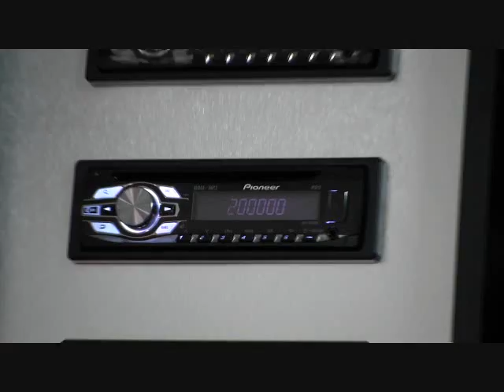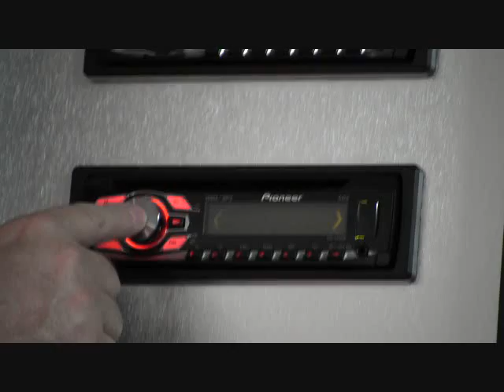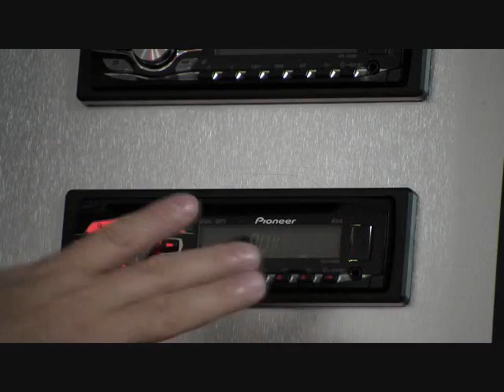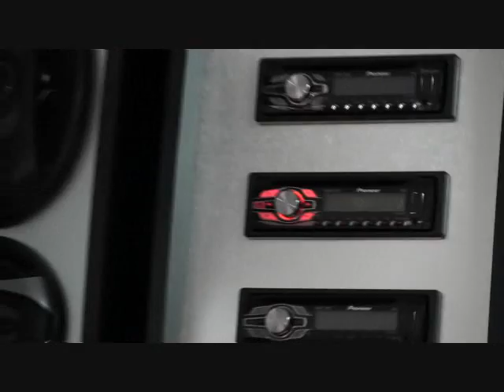autoestereo DEH-3450UB.wmv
Nueva línea 2012 de Pioneer
Se puede personalizar el color de botoneras y pantalla por separado.
Puedes escuchar las aplicaciones contenidas en tu iPhone/iPod touch.